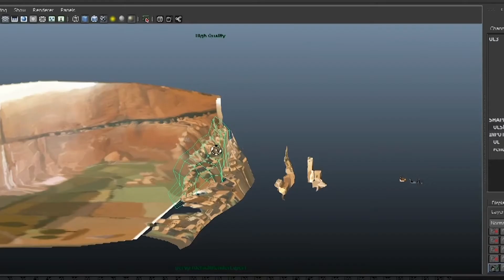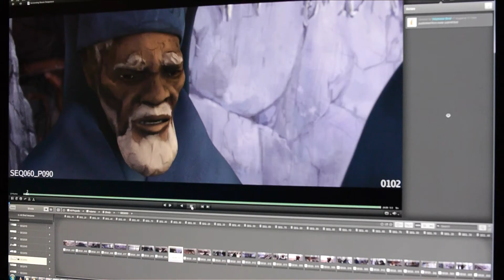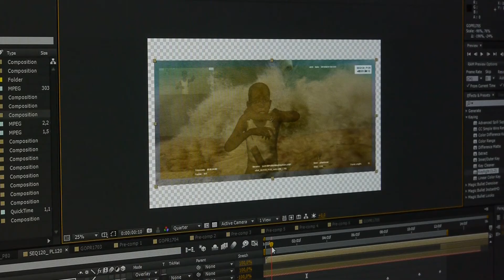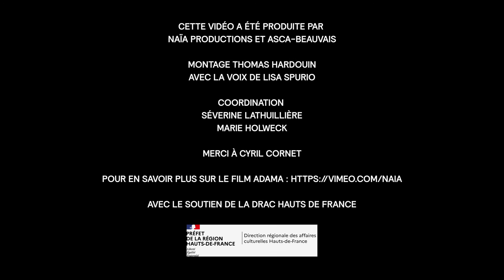Présentation du film Adama - école et cinéma - collège au cinéma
Dans le cadre de notre mission de « coordination départementale » des dispositifs d’éducations aux images « Ecole et cinéma » et « Collège au cinéma », et grâce au soutien de la DRAC Hauts-de-France, l’ASCA s’est associé à Naïa Productions, producteur du film « Adama », pour créer cette vidéo de présentation à destination des scolaires.

Cette  pastille vidéo sera projetée avant le film dans les 14 salles du département qui participent aux dispositifs.

Pour l’année 2020/2021, le film « Adama » est au programme pour les CM1, CM2, 6ème et 5ème de l’Oise. Il donnera lieu à des projets et des rencontres interdegrés.

Cette vidéo a été produite par Naïa Productions et ASCA - Beauvais.
Montage: Thomas Hardouin avec la voix de Lisa Spurio

Coordination: Séverine Lathuillière et Marie Holweck

Merci à Cyril Cornet.